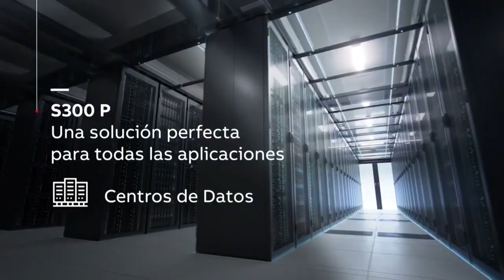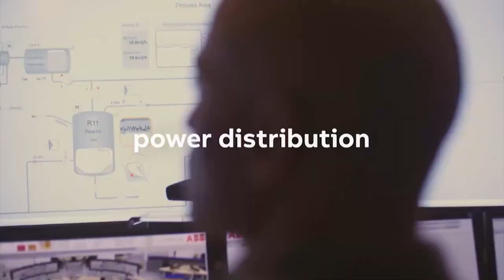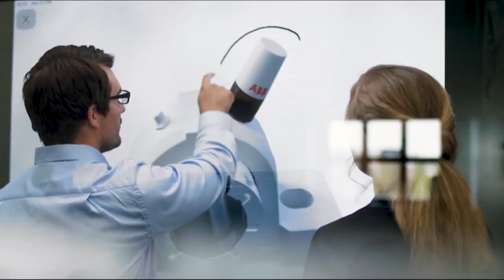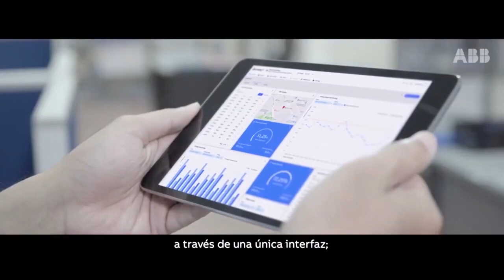ABB en un cafe con Exposolar.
No te pierdas nuestra entrevista exclusiva del sector de las energías renovables. Descubre con ABB las soluciones para granjas fotovoltaica.